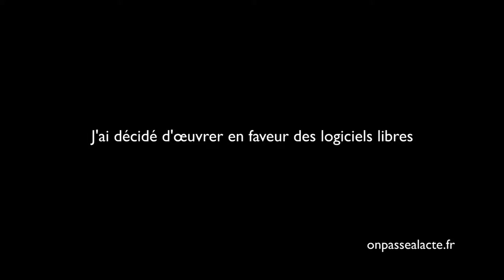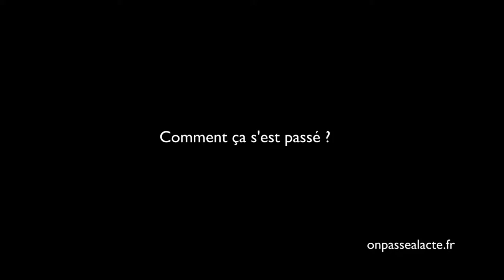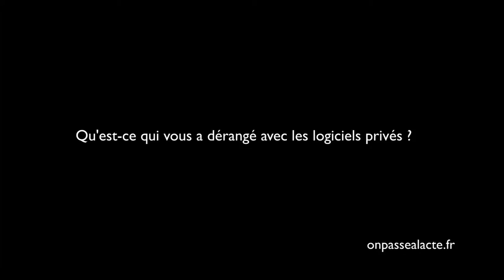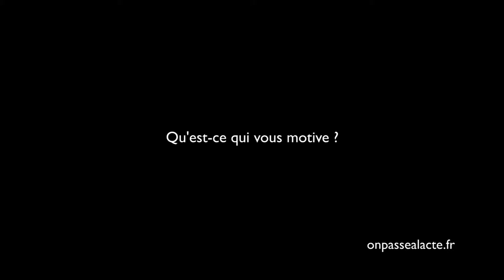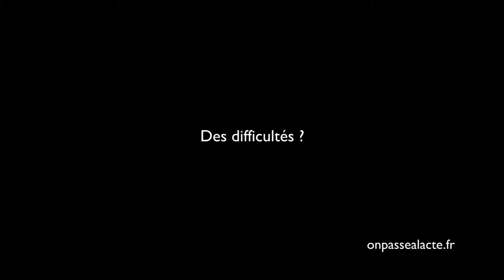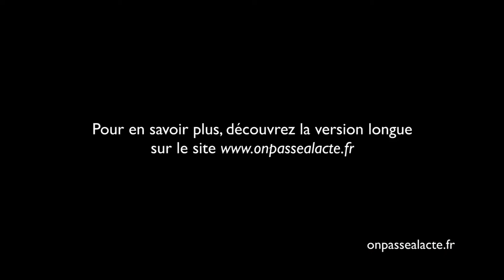Richard Stallman est à l'origine des logiciels libres (version intermédiaire)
Richard a décidé de défendre la liberté des utilisateurs de l'informatique.
Pour ça il s'est engagé, à temps plein et bénévolement, dans la défense et le développement des logiciels libres (tout le monde à accès au codage, à la "recette de fabrication" et chacun peut recopier et/ou améliorer).
    Il a co-créé GNU/Linux, le premier système d'exploitation libre
    Il est à l'initiative du mouvement du logiciel libre
    Il a popularisé le terme anglais « copyleft »
    Il a développé de nombreux logiciels libres
    Il milite pour la gestion des droits numériques et contre les brevets logiciels
L'idée : " Éliminer les logiciels pas libres pour les remplacer par des logiciels libres."
En effet, pour Richard les programmes "non libres" sont des programmes privateurs : "les programmes privateurs sont pleins de fonctionnalités malveillantes comme d'espionner les utilisateurs, restreindre les utilisateurs (...) de censurer l'utilisateur."
Résultat :
    73 millions de personnes utilisent le système d'exploitation GNU/Linux.
    Richard a reçu une vingtaine de prix et distinctions au cours des 25 dernières années.